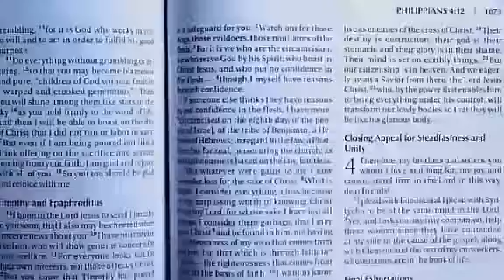Drugs, Alcohol, Cocaine: Where is Hope?